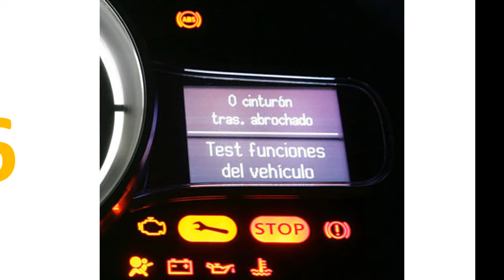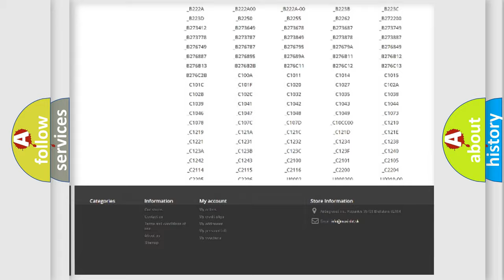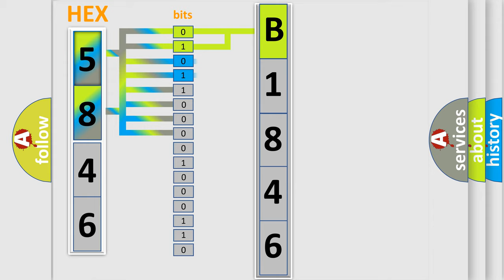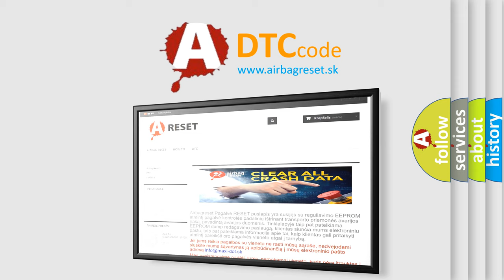DTC Dodge B1846 Short Explanation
Contents:
0:21 Basic DTC analysis according to OBD2 protocol standard.
1:48 Insight into programming
2:58 A diagnostically understandable description of the Diagnostic Trouble Code
3:05 Basic error definition

Make:
Dodge
Code:
B1846
Definition:
Mass or volume air flow circuit range or performance problem
Description:
Load monitoring, the ratio of throttle position to air flow